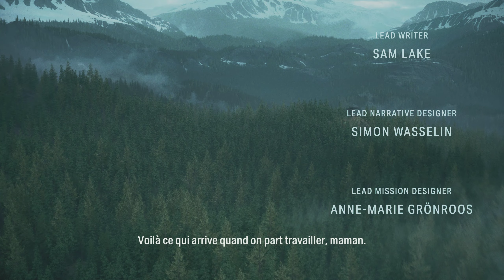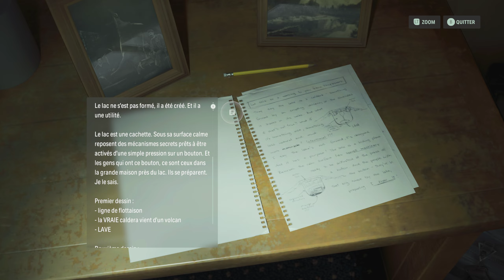Alan Wake 2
🎮 Alan Wake 2 : Plongez dans l’horreur surnaturelle !

Bienvenue sur ma chaîne dédiée aux jeux vidéo ! Aujourd’hui, nous explorons Alan Wake 2, un survival horror captivant qui mêle intrigue sombre, créatures terrifiantes et mystères insondables. Suivez l’histoire d’Alan Wake, écrivain piégé dans une réalité cauchemardesque, et découvrez les secrets de Bright Falls. Entre tension constante, énigmes et combats contre les Ténèbres, ce jeu vous tiendra en haleine jusqu’à la dernière page.

Si vous aimez les frissons, les mystères et les histoires captivantes, cette chaîne est faite pour vous.

IGN le qualifie de « nouveau classique du survival horror ».
Rock Paper Shotgun le décrit comme un jeu d’horreur unique et confiant.
Points forts et points faibles :
Positif : Alan Wake 2 est un miracle à lui seul, tant par son existence que par sa qualité.
Négatif : Pour profiter des graphismes en ultra, il faut une configuration matérielle puissante.  oui en effet il faut beaucoup de VRAM